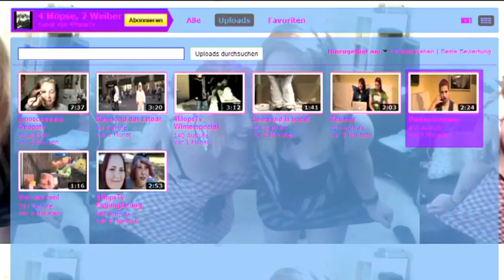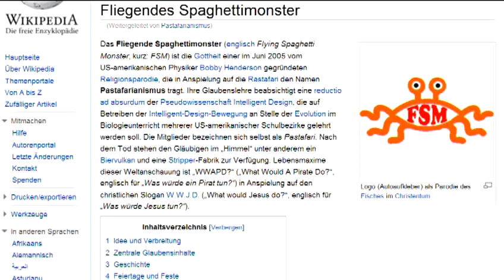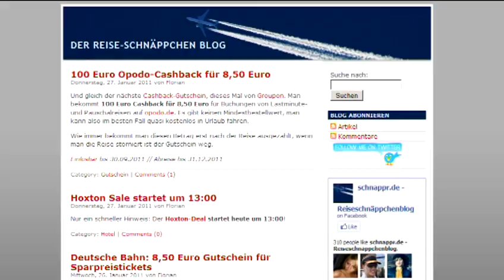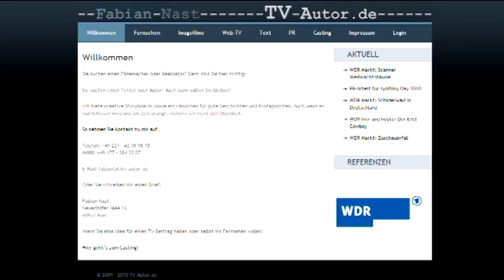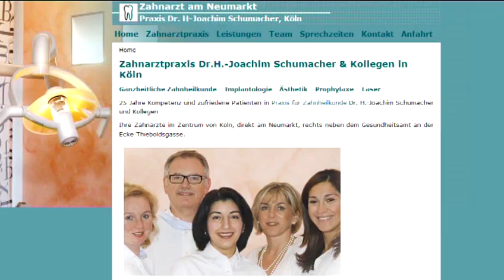Fliegendes Spaghettimonster und sadistische Dentistin